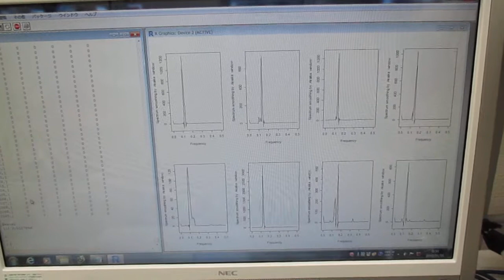‹‹超音波の音圧測定・解析›› ultrasonic-labo